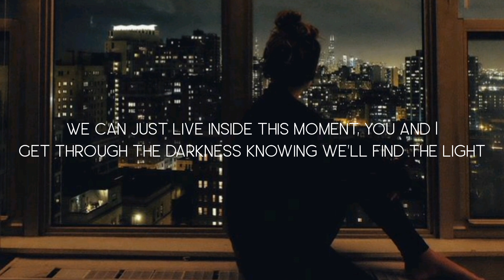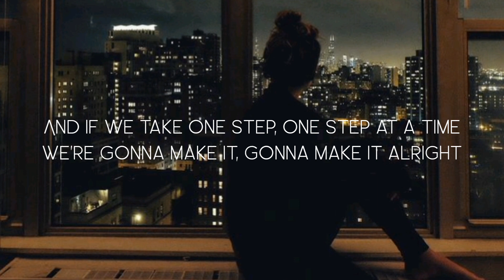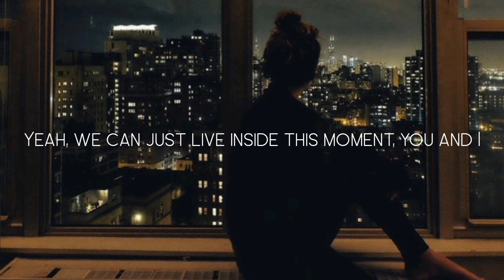smile - Johnny stimson (lyrics)